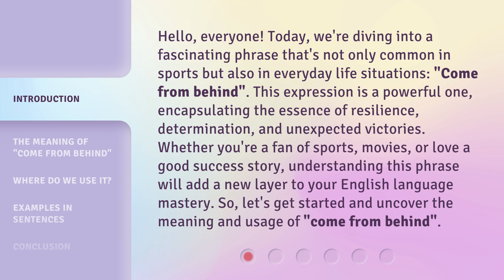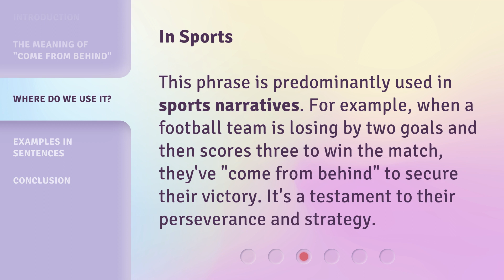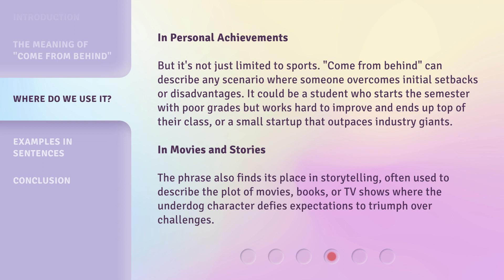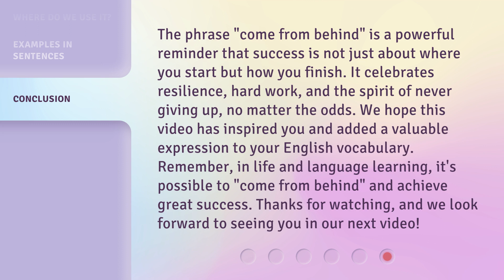The Thrilling Comeback: Understanding "Come from Behind"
00:00 • Introduction - The Thrilling Comeback: Understanding "Come from Behind"
00:45 • The Meaning of "Come from Behind"
01:23 • Where Do We Use It?
02:23 • Examples in Sentences